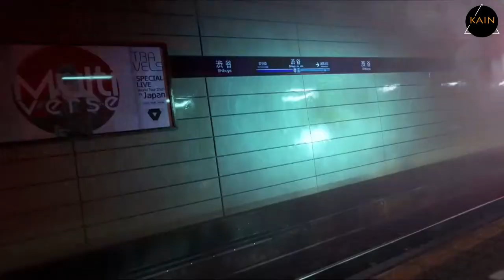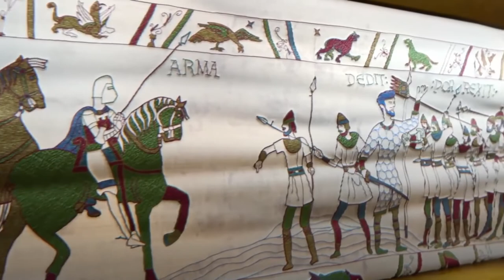Best NEW Upcoming Games of 2020 & 2021 #3 [HD]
Here is the part 3 of the best upcoming games of 2020 and beyond for Pc, PlayStation, Xbox and Nintendo. Enjoy!

Game List:

00:16 Senua's Saga: Hellblade II (Ninja Theory, Xbox Game Studios)
02:22 Gods & Monsters (Ubisoft)
03:28 GhostWire: Tokyo (Bethesda Softworks)
05:30 Psychonauts 2 (Double Fine)
07:29 Mortal Shell (Cold Symmetry)
09:16 Outriders (People Can Fly, Square Enix)
11:33 BioMutant (THQ Nordic)
14:12 Desperados III (THQ Nordic, THQ)
15:15 Disintegration (Private Division, Take-Two Interactive)
17:48 Humankind (Amplitude Studios, Sega)
19:28 New World (Amazon Game Studios)

Welcome to KAIN